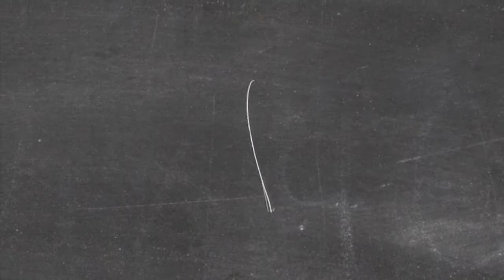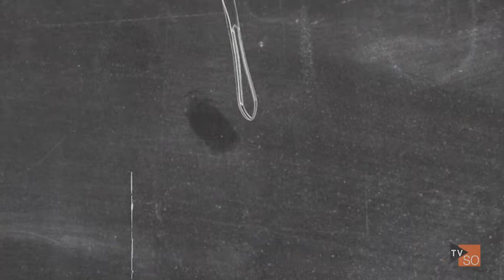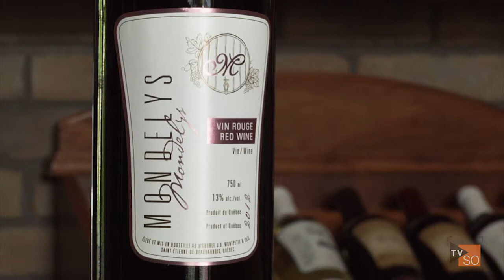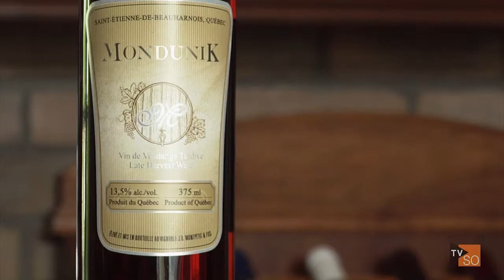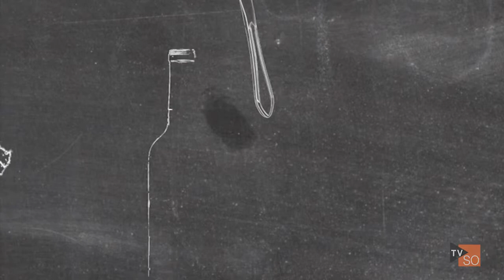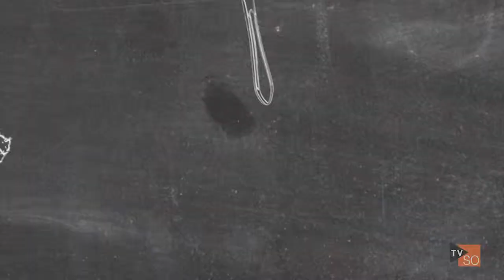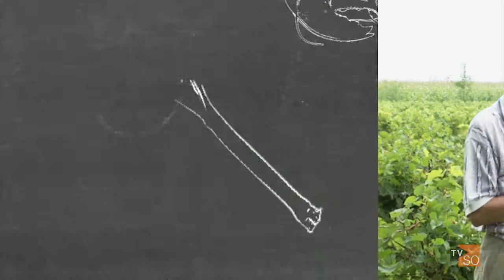La Réserve | Le Choix du Chef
/ Émission diffusée le 4 décembre 2013

Nicolas Leduc et Serge Leduc parcourent la région afin de découvrir les meilleurs restaurants, vignobles, traiteurs, fromagers et plus encore! Dans cet épisode, Nicolas visite le restaurant La réserve à Candiac et Serge rencontre Vincent Gendron du vignoble J.O. Montpetit